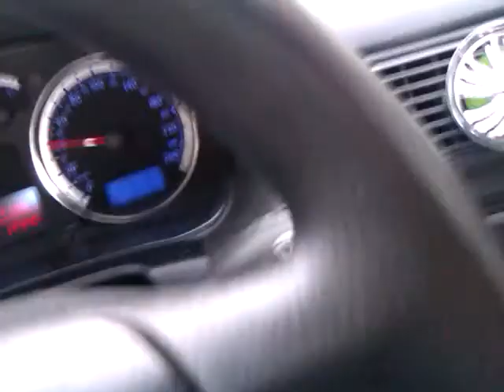Car Boys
Langeweile + Gute Laune + Nichtnormales denken = Car Boys :)

Check it outA !!